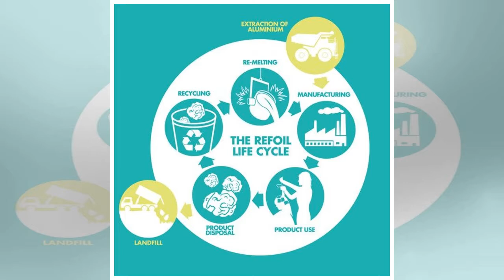๖ۣۜNew MSU department to celebrate World Environment Day with the theme on managing plastic waste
๖ۣۜNew MSU department to celebrate World Environment Day with the theme on managing plastic waste
MSU’s law faculty launches water conservation awareness programmeHaryana Board Class 12 Results declared @ bseh.org.in: 63.84% students passRPF SI, Constable recruitment 2018 notification expected nex...